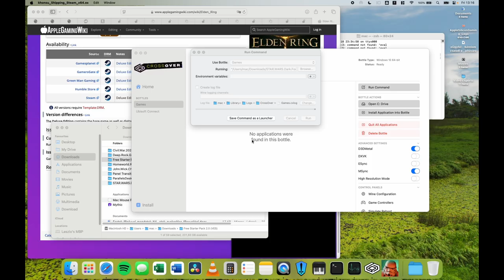Star Wars Dark Forces Remastered - The 90s FPS Revival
Checking out the performance of baseline Macbook M1 Pro with 8 CPU and 14 GPU cores. The tests are performed using Crossover, GPTK.

The evil Empire is currently creating a doomsday army behind a veil of secrecy. However, they are no match for the Rebel Alliance's covert operations division. Your mission is to infiltrate the Empire and put an end to their plans for terror and domination.
In this video we see how Star Wars Dark Forces Remastered starwars performs through Crossover 24 patched with GPTK 2 using different settings to find the best for gaming.